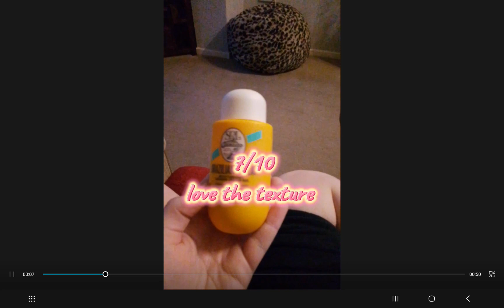rating sol de janeiro products!